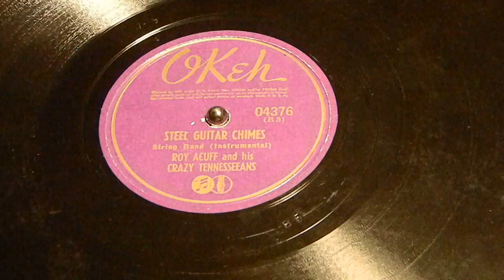Steel Guitar Chimes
Roy Acuff
Roy Acuff and his Crazy Tenneseeans
Okeh 04376
Roy Claxton Acuff (September 15, 1903 – November 23, 1992) was an American country music singer, fiddler, and promoter. Known as the "King of Country Music," Acuff is often credited with moving the genre from its early string band and "hoedown" format to the star singer-based format that helped make it internationally successful. In 1952 Hank Williams told Ralph Gleason, "He's the biggest singer this music ever knew. You booked him and you didn't worry about crowds. For drawing power in the South, it was Roy Acuff, then God."

Acuff began his music career in the 1930s, and gained regional fame as the singer and fiddler for his group, the Smoky Mountain Boys. He joined the Grand Ole Opry in 1938, and although his popularity as a musician waned in the late 1940s, he remained one of the Opry's key figures and promoters for nearly four decades. In 1942, Acuff co-founded the first major Nashville-based country music publishing company—Acuff-Rose Music—which signed acts such as Hank Williams, Roy Orbison, and The Everly Brothers. In 1962, Acuff became the first living inductee into the Country Music Hall of Fame.
Roy Acuff was born on September 15, 1903[4] in Maynardville, Tennessee[ to Ida (née Carr) and Simon E. Neill Acuff, the third of five children. The Acuffs were a fairly prominent Union County family. Roy's paternal grandfather, Coram Acuff, had been a Tennessee state senator, and Roy's maternal grandfather was a local physician. Roy's father was an accomplished fiddler and a Baptist preacher, his mother was proficient on the piano, and during Roy's early years the Acuff house was a popular place for local gatherings. At such gatherings, Roy would often amuse people by balancing farm tools on his chin. He also learned to play harmonica and jaw harp at a young age.

In 1919, the Acuff family relocated to Fountain City (now a suburb of Knoxville), a few miles south of Maynardville.[6] Roy attended Central High School, where he sang in the school chapel's choir and performed in "every play they had." Roy's primary passion, however, was athletics. He was a three-sport standout at Central, and after graduating in 1925, he was offered a scholarship to Carson-Newman, but turned it down. He played with several small baseball clubs around Knoxville, worked at odd jobs, and occasionally boxed.

In 1929, Acuff tried out for the Knoxville Smokies, a minor-league baseball team then affiliated with the New York (now San Francisco) Giants.[ A series of collapses in spring training following a sunstroke, however, ended his baseball career prematurely. The effects left him ill for several years, and he even suffered a nervous breakdown in 1930. "I couldn't stand any sunshine at all," he later recalled. While recovering, Acuff began to hone his fiddle skills, often playing on the family's front porch in late afternoons after the sun went down. His father gave him several records of regionally-renowned fiddlers, such as Fiddlin' John Carson and Gid Tanner, which were important influences on his early style.

In 1932, Dr. Hauer's medicine show, which toured the Southern Appalachian region, hired Acuff as one of its entertainers. The purpose of the entertainers was to draw a large crowd to whom Hauer could sell medicines (of suspect quality) for various ailments.] While on the medicine show circuit, Acuff met legendary Appalachian banjoist Clarence Ashley, from whom he learned "The House of the Rising Sun" and "Greenback Dollar", both of which Acuff later recorded. As the medicine show lacked microphones, Acuff learned to sing loud enough to be heard above the din, a skill that would later help him stand out on early radio broadcasts.

In 1934, Acuff left the medicine show circuit and began playing at local shows with various musicians in the Knoxville area. That year, guitarist Jess Easterday and Hawaiian guitarist Clell Summey joined Acuff to form the Tennessee Crackerjacks, which performed regularly on Knoxville radio stations WROL and WNOX (the band moved back and forth between stations as Acuff bickered with their managers over pay). Within a year, the group had added bassist Red Jones and changed its name to the Crazy Tennesseans after being introduced as such by WROL announcer Alan Stout. Fans often remarked to Acuff how "clear" his voice was coming through over the radio, important in an era when singers were often drowned out by string band cacophony. The popularity of Acuff's rendering of the song "The Great Speckled Bird" helped the group land a contract with the ARC, for whom they recorded several dozen tracks (including the band's best-known track, "Wabash Cannonball") in 1936. Needing to complete a 20-song commitment, the band recorded two ribald tunes—including "When Lulu's Gone"—but released them under the pseudonym of "the Bang Boys". The group split from ARC in 1937 over a separate contract dispute.